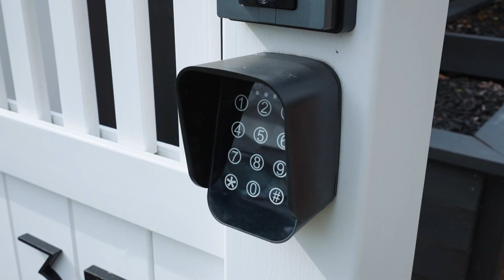35 Baildon Road, Grey Lynn | Chloe & Scott Wither Ray White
Understated Elegance

Step into this impeccably presented transitional villa that offers the perfect blend of refined character and contemporary comfort in one of Grey Lynn's most exclusive streets.

Sitting proudly above the road and tucked behind secure electric gates, this impressive home offers effortless, easy living across one level.

Follow the timber floors through to the heart of the home, where the spectacular chef's kitchen with butler's sink holds centre stage. Gather friends and family in the open plan living zone or enjoy the seamless flow out to the covered entertainer's deck and elevated lawn. Secure and sunny with mature plantings at the rear, this gorgeous garden is the perfect spot for rest and play.

Each of the three beautifully appointed double bedrooms is generous in size complete with plantation shutters and built-in wardrobing. These are serviced by a full family bathroom with freestanding tub.

With the rarity of tandem garaging plus two secure off-street parks and positioned moments from Grey Lynn Park and local favourites Lillian, Honeybones and Ada, this is a stunning home that will impress.

Our vendor's motivation is clear - this property will be sold under the hammer, if not before.

See you at the open homes Sat/Sun 1:00pm - 1:30pm or please give us a call to view by appointment, Scott 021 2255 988 or Chloe 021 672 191. Auction 6pm, Wednesday 16th November 2022, 437 New North Road, Kingsland (unless sold prior).